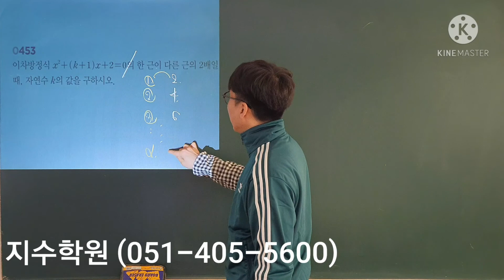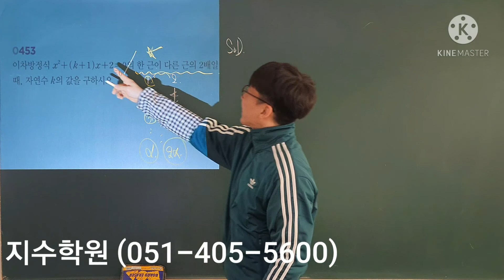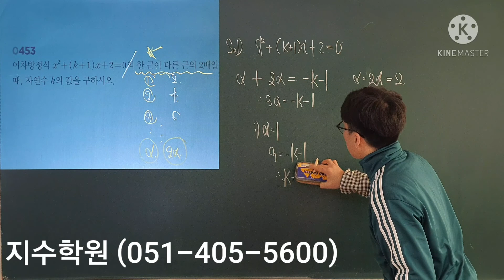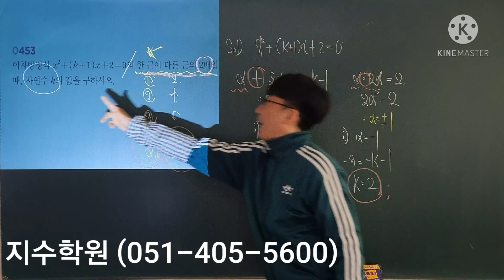알피엠 수학 (상) #453